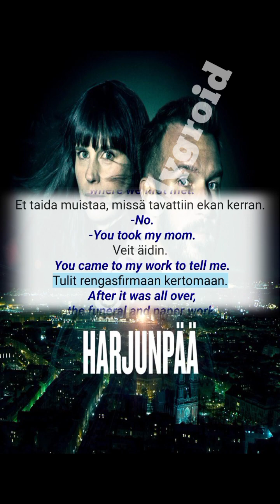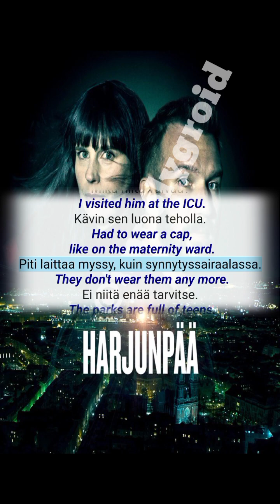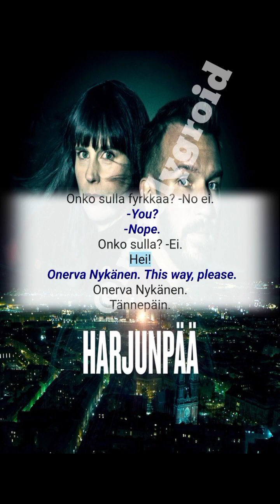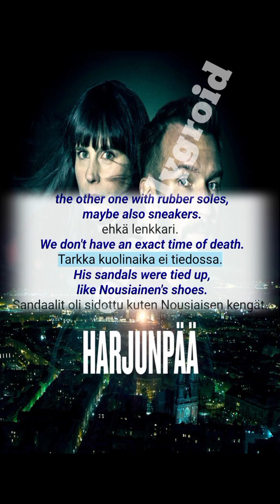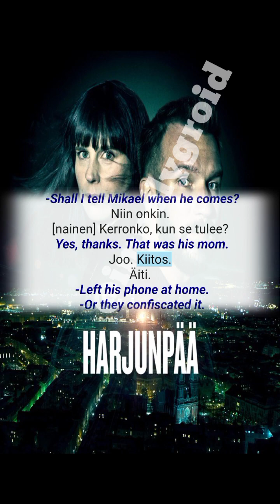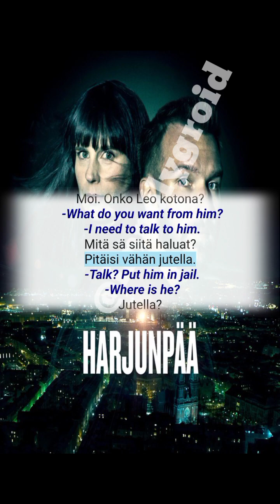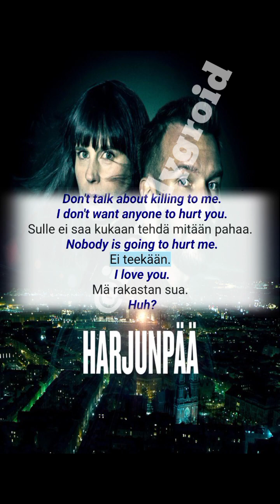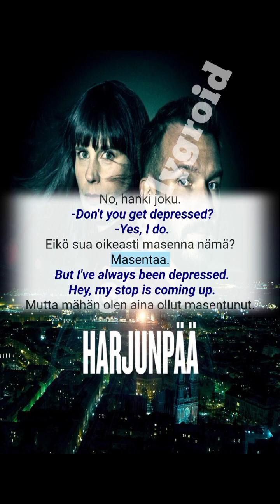Learn Finnish 🇫🇮 Before You Go To Sleep Through TV Series Helsinki Crimes S01E04